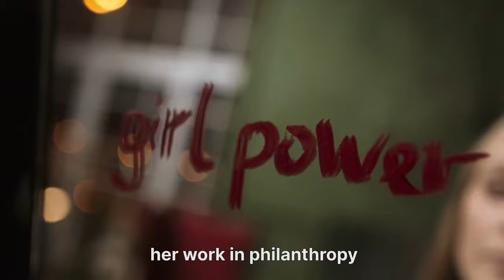DARK Feminine ENERGY💋ANGELINA JOLIE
✰ • INSPIRE • EMPOWER • EVOLVE ✰

Join me on a journey of women’s empowerment and personal development🎀🌿I will share my girly advice & together, we’ll explore self-confidence, financial independence, education, health & wellness and building a supportive network of people that love & respect you🪷 Through powerful discussions, affirmations and practical tools, you’ll navigate life’s challenges, embrace your divine feminine goddess energy with boldness while creating a positive, inspiring life. I encourage you to discover your own personal power and remain gorgeously green🌿 The grass is always greener where you water it

Come into my world & unlock your fullest potential. Become your dream woman. Unlearn, relearn, and be your best future self right now🪷You can always build new patterns & connections. This is advice for younger me & everything I needed to hear🎀
The most beautiful art is the masterpiece you create within yourself💋
XOXO
The Green Goddess🦎